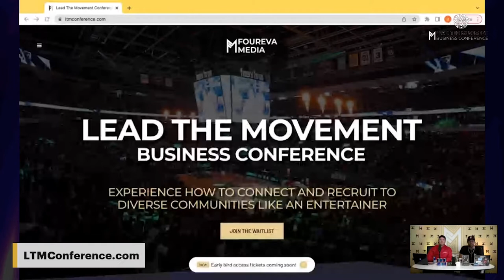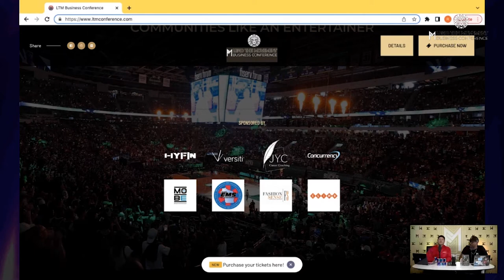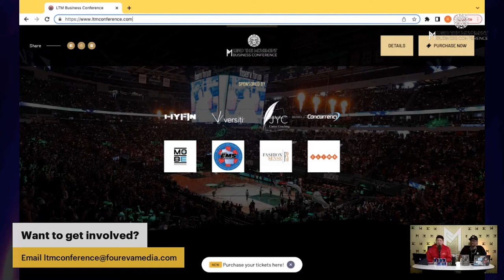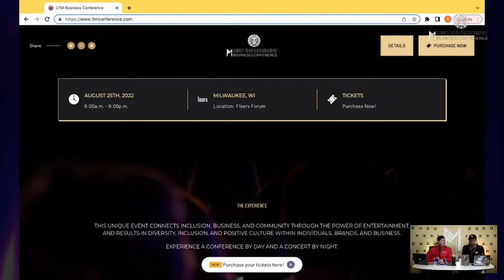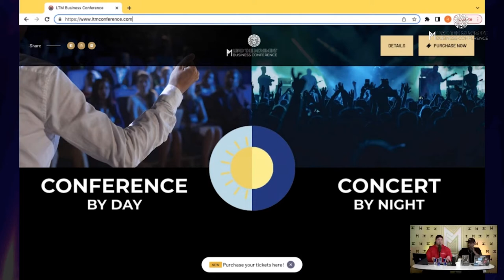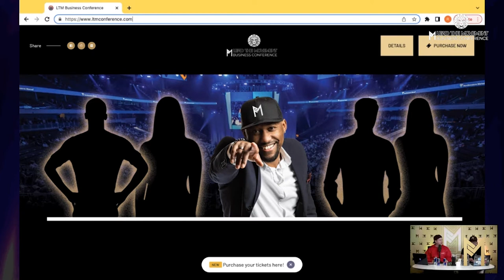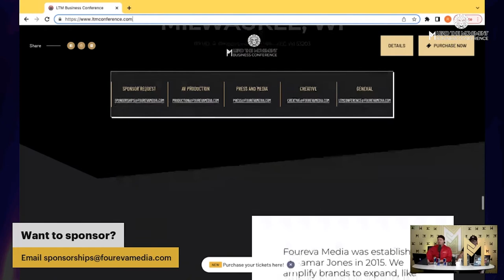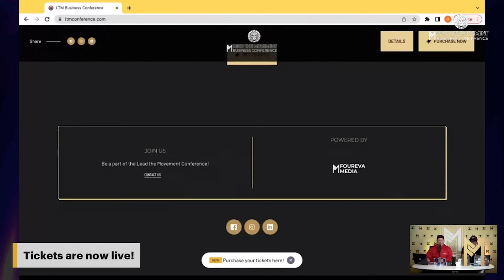Lead The Movement — It's A Statement | RAPID FIRE (ft. Randy Wilinski)